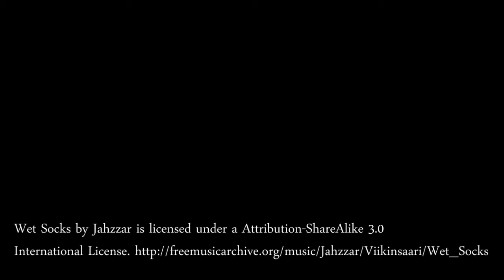After Dundee and before Glasgow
We discuss how the Dundee focus group went, our recruitment in Glasgow and big up some of our preliminary findings.